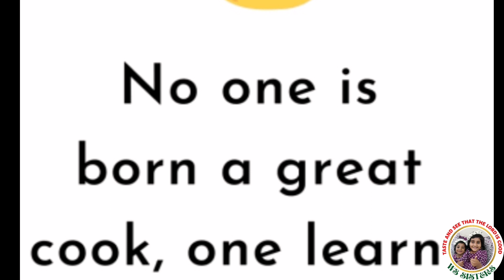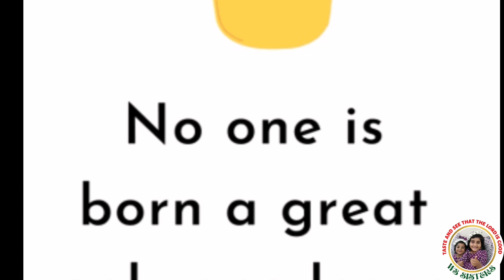When Winsi Cooks Rasam For The First Time